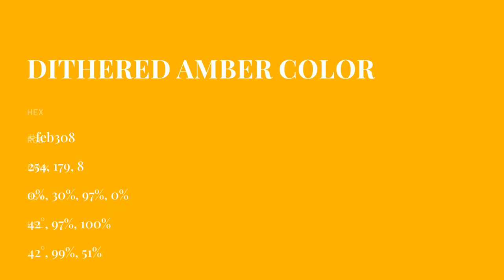Dithered Amber color feb308 hex color - Yellow color - Cool color feb308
What color is Dithered Amber ? feb308 hex color - Yellow color - Cool color feb308

Hex feb308 Color Code is also known as Dithered Amber color.

Hex feb308 Color code in RGB color code model is created after adding 99.61% red color, 70.20% green color and 3.14% blue color.
Hex feb308 Color code in CMYK color (process color) code model is generated after subtraction of 0% cyan, 29% magenta, 96% yellow and 0% black.